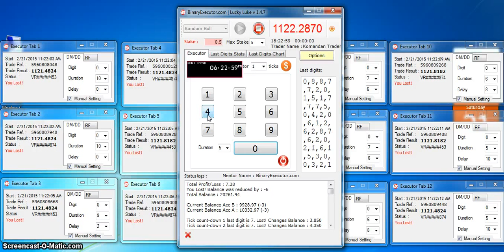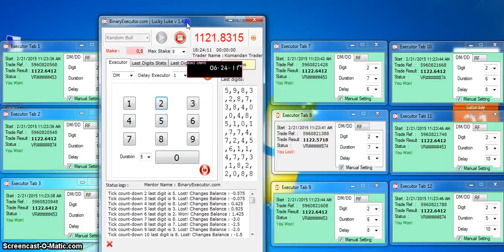BX DM LL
Mentor BX : Roni Cahyo